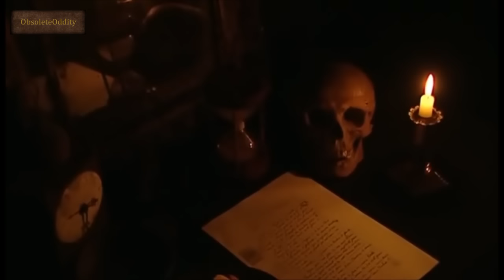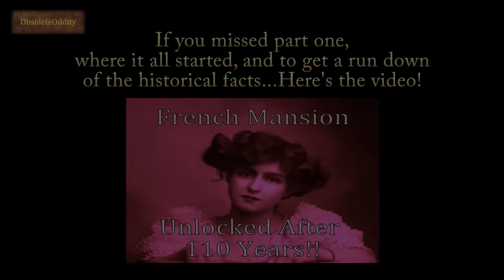French Mansion Unlocked After 110 Years Part 2 - The Walkthrough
I had a lot of comments from viewers who wanted to see more of this beautiful mansion - so here I present the walkthrough!
This video also includes rare footage of a pastel portrait, which has captured the serene beauty of the owner's secret mistress for over 20 years.
If you haven't seen part 1 with a summary of the mansion's history and the history of the original owner, I will provide a link below & at the end of this video.

In 1905 Monsieur Louis Mantin died aged just 54
After his death, his grand mansion full of beautiful furnishings;
and an extensive collections of oddities. was closed, and
left unopened all these decades.
When opened, the people entering were assailed with the smell of rot & mould - insects & rats.
The mansion was eventually restored to it's former glory.